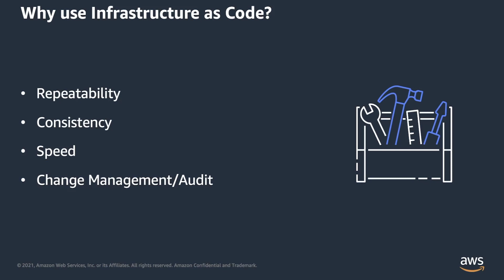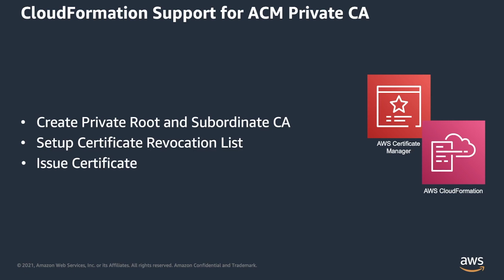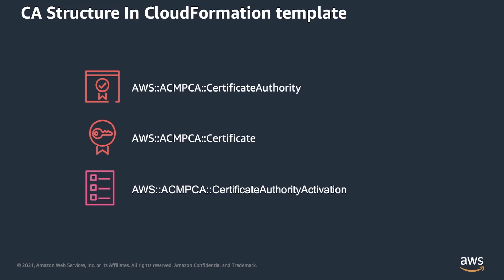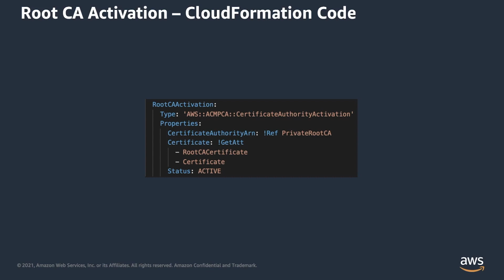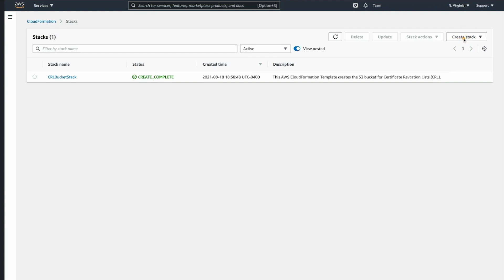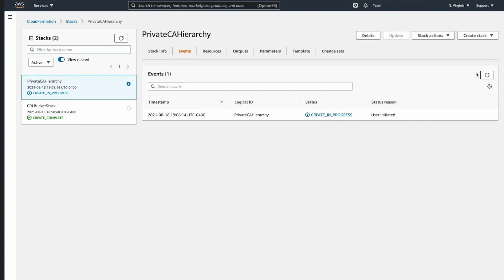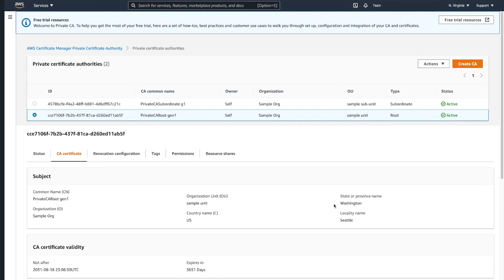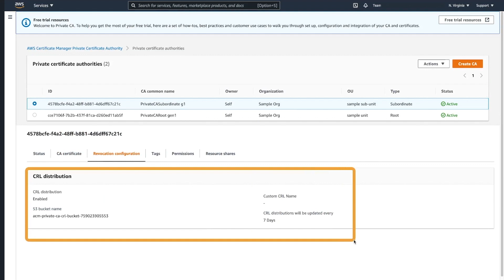CloudFormation for ACM Private CA | Amazon Web Services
This video describes value of Infrastructure as Code and how you can start using AWS CloudFormation templates to create your Private Root and Subordinate Certificate Authority.